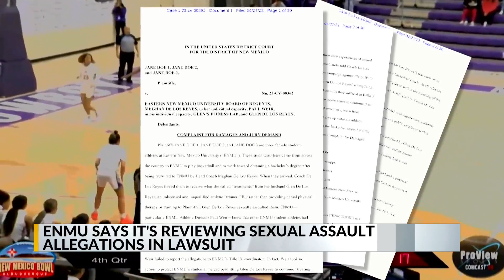ENMU says it is reviewing sexual assault allegations in lawsuit